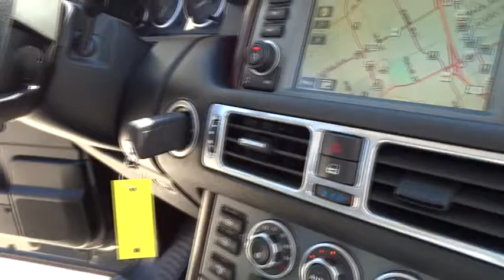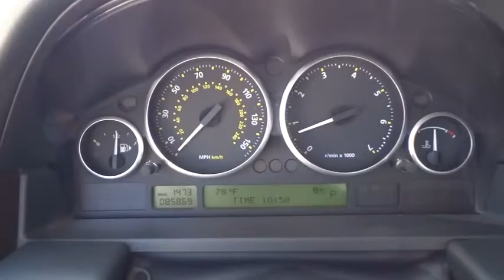2008 Land Rover Range Rover Los Angeles, Woodland, Beverly Hills, Thousand Oaks, Van Nuys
2008 Land Rover Range Rover
2008 Land Rover Range Rover  - Stock#: 00440172 - VIN#: SALME154X8A287561

4.4L V8, 4WD, and Black. STOP! Read this! Move quickly! There are used SUVs, and then there are SUVs like this well-taken care of 2008 Land Rover Range Rover.  This luxury vehicle has it all, from a posh interior to a wealth of great features.  If you want a creampuff with style, this is it. J.D. Power has named the 2008 Range Rover as the highest ranked in Overall Performance and Design in its class. While 99% of the time you'll probably be driving on pavement, the 4WD power delivery means you don't have to live that other 1% with regret. Award Winning Dealership! Superb service, very knowledgeable staff. We have been a Woodland Hills resident for over 7 years and has been distinquished as a Leader in the Community. We Service all GM vehicles. Service department open 6 days a week with a onsite collision center.